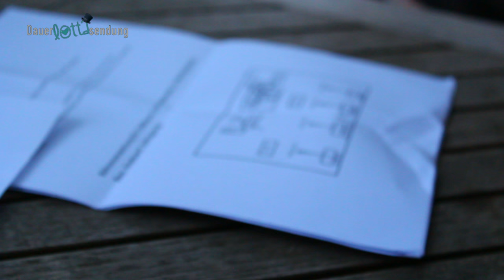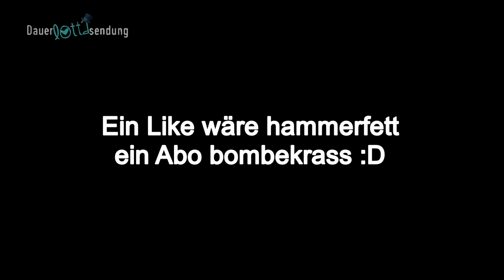Eine Fête Fête Party :D | So ein Kram | Carlotta Truman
Wir haben mitten in Hannover bei der Fête de la Musique eine Fête Fête Party gefeiert und sind auf der Bühne richtig eskaliert :D Natürlich habe ich euch mitgenommen ! Viel Spaß :D